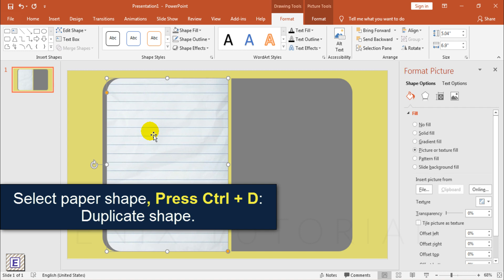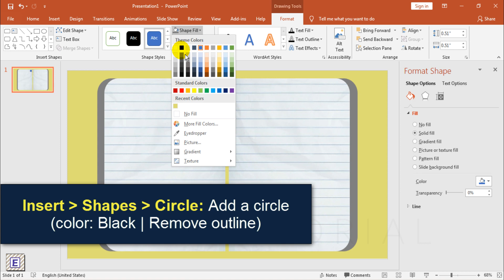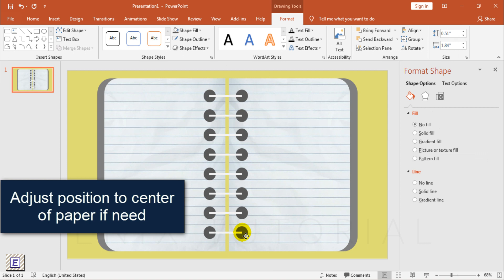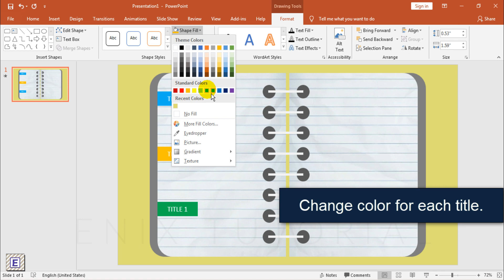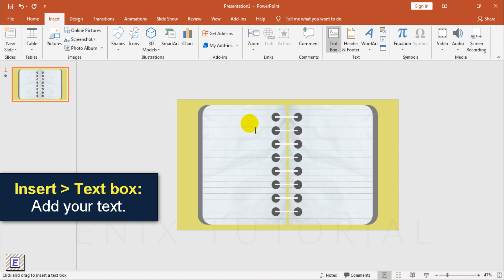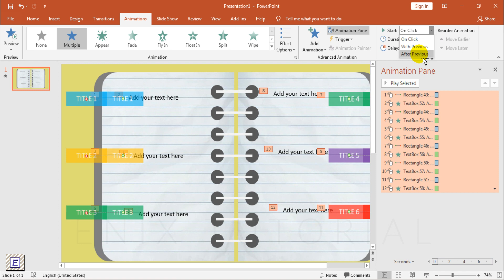Make Best PowerPoint Presentation Just 5 Minutes - Animation in PowerPoint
Learn about how to use basic shape to make PowerPoint Presentation and add animation in just 5 minutes. This PPT slide is about book template, it can use for education purpose or any presentations. First, design slide PowerPoint, after that we will learn how to make animation in PowerPoint. I hope that this video useful with you.